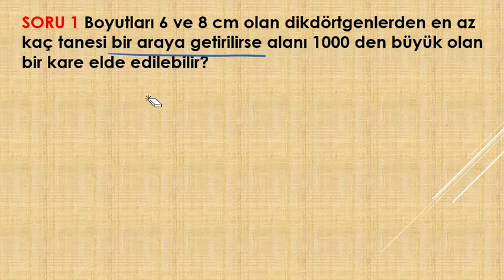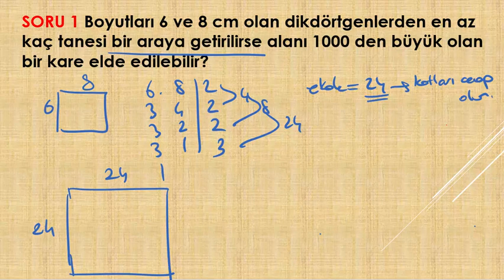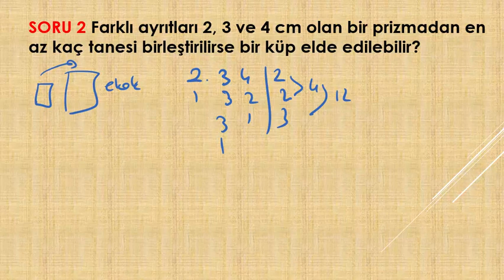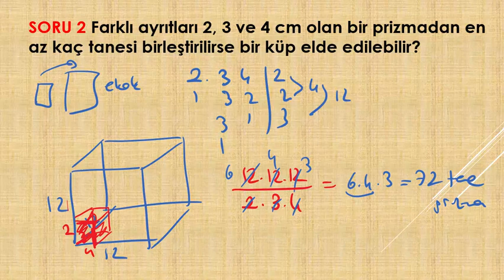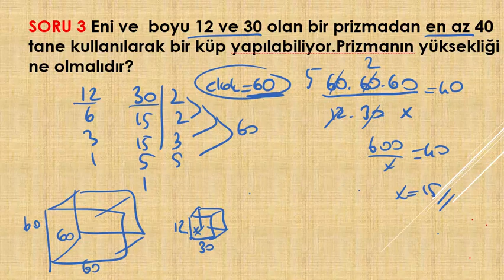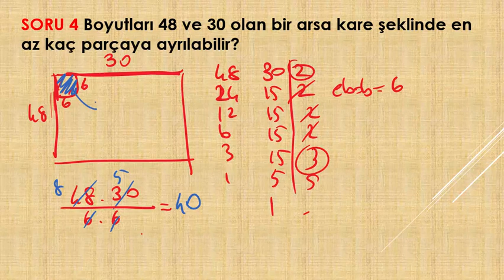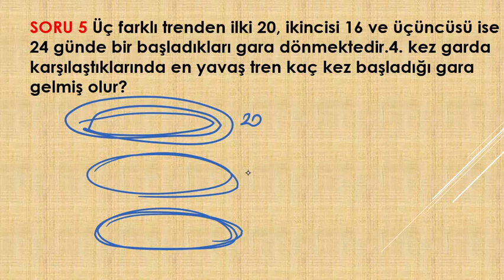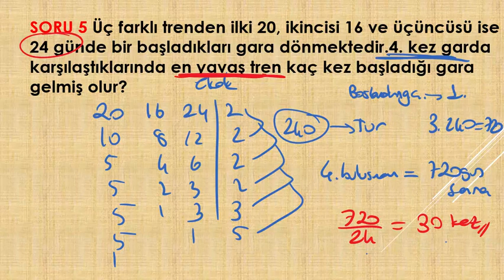EBOB EKOK PROBLEMLERİ